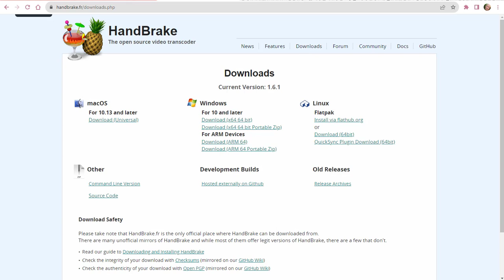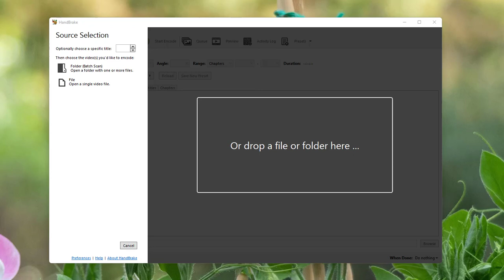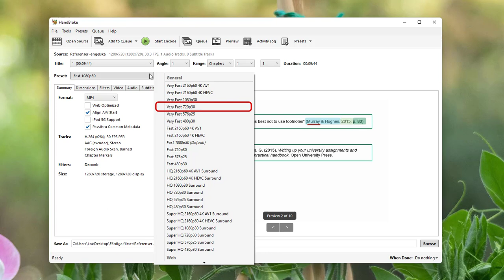Fixa filmen med Handbrake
Om din filmfil är för stor eller krånglar efter uppladdning.